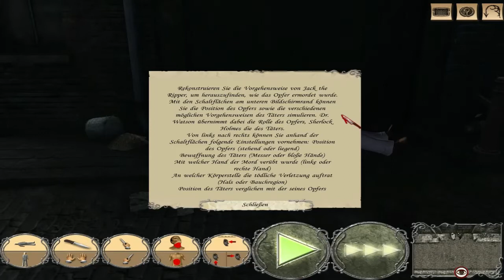Sherlock Holmes jagt Jack the Ripper #4 Den Tathergang rekonstruieren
Sherlock Holmes jagt Jack the Ripper
Sherlock Holmes vs Jack the Ripper